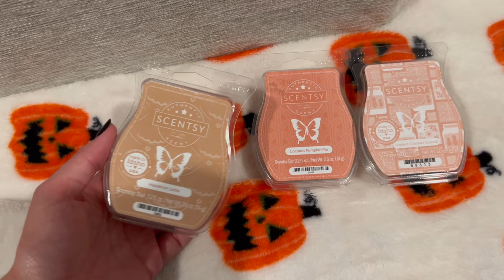WEEKLY VLOG | CHATTY VLOG, WAX + CANDLE COLLECTION, PUMPKIN COFFEE RECIPE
This video is about weekly vlog, vlogger, chill vlog, weekend vlog